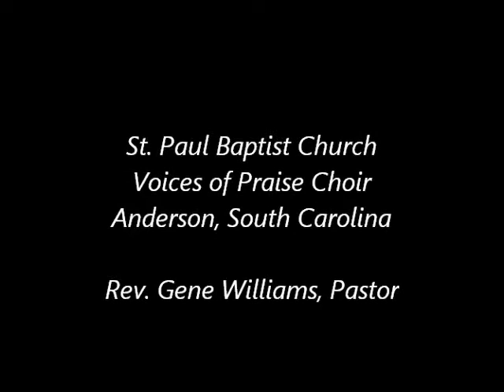"VOICES of PRAISE" Choir; Institute of Applied Missions Presentation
Institute of Applied Missions: Missions Presentation
"VOICES OF PRAISE" CHOIR
Pre-Thanksgiving Worship Service, Rev. Dr. James O. Rich (Worship Leader)
Saint Paul Baptist Church
Anderson, South Carolina